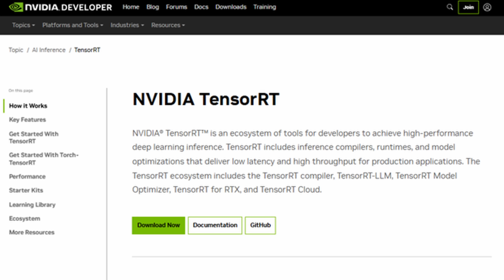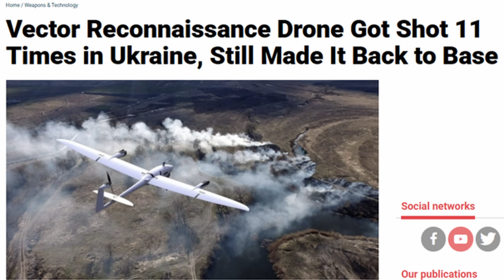How German AI Drones Are Changing the War in Ukraine!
Germany’s AI Drones Are Getting Smarter, and Russia’s Artillery Crews Are Paying the Price
Hey friends, Wes O’Donnell here, Army and Air Force vet, law grad, and guy who’s been tracking how AI is reshaping war in real time. Today’s story is about two German drones, Vector and Twister, and how they’re quietly rewriting the rules of battlefield intelligence in Ukraine.

These aren’t your cousin’s AliExpress DJI knockoffs. These are battlefield-grade ISR drones powered by onboard neural networks that do more than just see; they listen, think, and react. I’m talking about real-time acoustic detection, autonomous decision-making, and edge-computed AI that doesn’t need a datalink to do its job.

In this episode, I break down:
• What makes Vector and Twister different from every other drone flying over Ukraine
• How neural networks on these platforms identify artillery by sound, yes, sound, before a shell even lands
• Why this isn’t just surveillance; it’s the start of autonomous hit chains that skip the HQ middleman
• The tech stack: Nvidia Jetson chips, TensorRT optimizations, and GPU-native AI models running directly on the drone
• How these drones survive direct hits, limp home, and come back for round two, earning the nickname “A-10 of ISR drones”

And it gets better: Germany isn’t just donating these things. Quantum Systems is assembling them inside Ukraine, building a domestic drone industrial base that makes Detroit look like it’s still stuck in 1979. We’re watching the birth of the world’s first AI drone ecosystem, trained, built, and tested on the real battlefield.

This is the end of Soviet doctrine. It's not about massed artillery or armored columns anymore. It's about speed, sensors, and software. If your targeting loop takes 20 minutes, and mine takes 5 seconds… you're not fighting a fair fight. You're just a future case study.

This is the kind of innovation that NATO should be studying, not just supporting. And once again, Ukraine’s doing it first.

Glory to Ukraine. Glory to the heroes. Crimea is Ukraine.